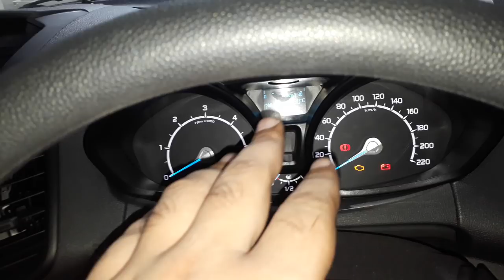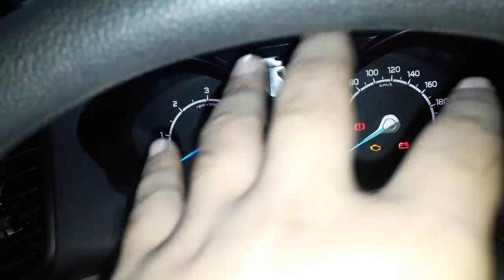ford ecosport 2017 edition actual showroom look with exteriors/interiors/real life review!!!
hello friends watch this video to see and know about ford ecosport with actual showroom look

Ford EcoSport car price in India starts at Rs. 8.06 Lakh*